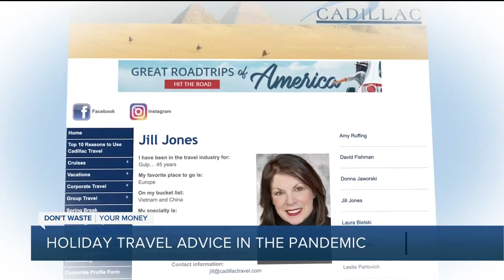Dont Waste Your Money: Holiday travel advice in the pandemic